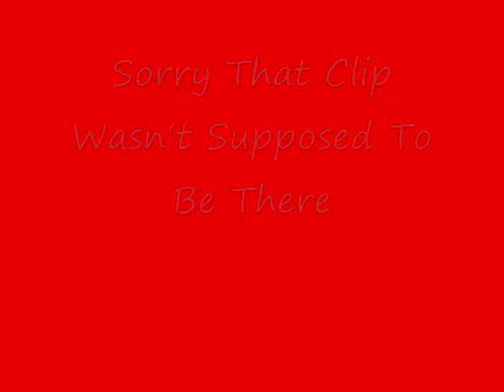Maya's Blindfolded Taste Test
Today Maya is doing a blindfolded taste test